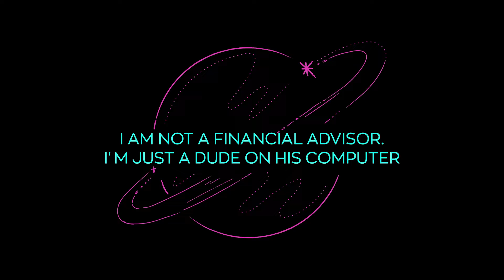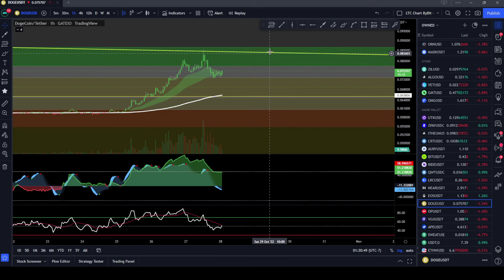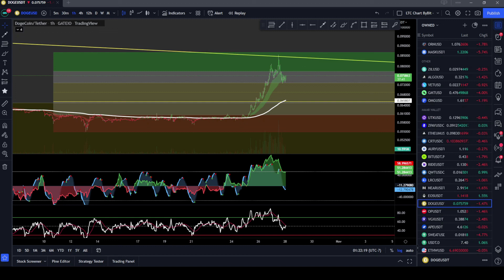Dogecoin DOGE Moves 28% In 7 Days - Are We Due For A Retracement??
Dogecoin is up 29% over the last 7 days, can this run continue, or are we due for a retracement?

Bitcoin: 3H32V9czzT9KxPSB6N14jPHxtzzmWuPxys

Ethereum: 0x706626C5BCDDD2b01AEBDB788b4D5EA0584C1aB6

Chainlink: 0x265F213dB7313d144bcf912fc7250c216def9F40